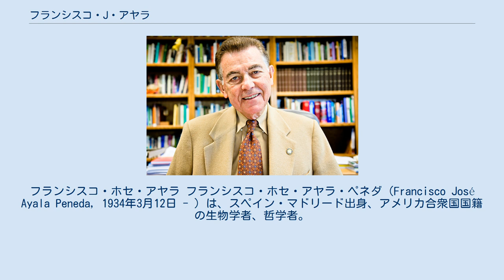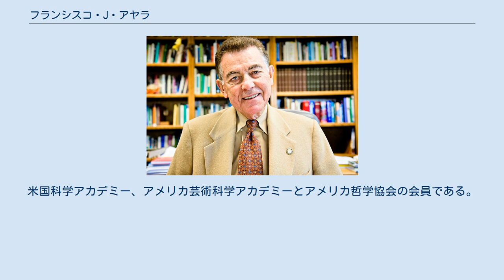フランシスコ・J・アヤラ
フランシスコ・ホセ・アヤラ フランシスコ・ホセ・アヤラ・ペネダ（Francisco José Ayala Peneda, 1934年3月12日 - ）は、スペイン・マドリード出身、アメリカ合衆国国籍の生物学者、哲学者。
カリフォルニア大学アーバイン校教授。
 スペインのマドリードに生まれた。
1961年にアメリカ合衆国にわたり、コロンビア大学のテオドシウス・ドブジャンスキーの下で学んだ。
1964年に大学を卒業し、1971年にアメリカ国籍を取得した。
アメリカ科学振興協会の会長や理事長も務めた。
 カリフォルニア大学でドナルド・ブレン生物科学・生態学・進化学教授、哲学教授、論理学・科学哲学教授を務めている。
彼は連邦政府がES細胞研究への資金援助を規制したことを公的に批判した。
現在、憲法擁護委員会（議会にES細胞研究への資金援助規制を解除するよう働きかけた）のアドバイザーを務めている。
2006年11月にはBeyond Belief（科学と宗教の関わりについて討論するシンポジウム）に出席した。
 2001年にアメリカ国家科学賞を与えられた。
米国科学アカデミー、アメリカ芸術科学アカデミーとアメリカ哲学協会の会員である。
 950の出版物と30冊の本を書いている。
近年のものを記す。